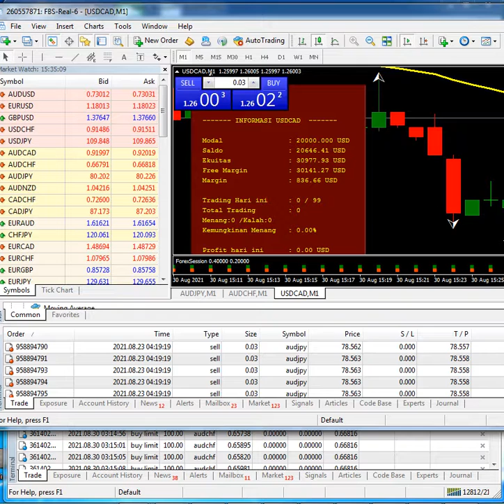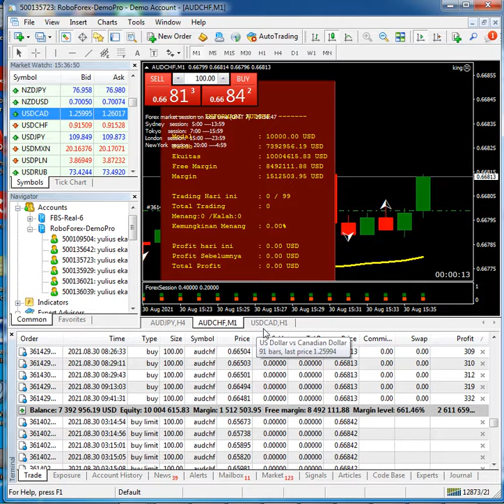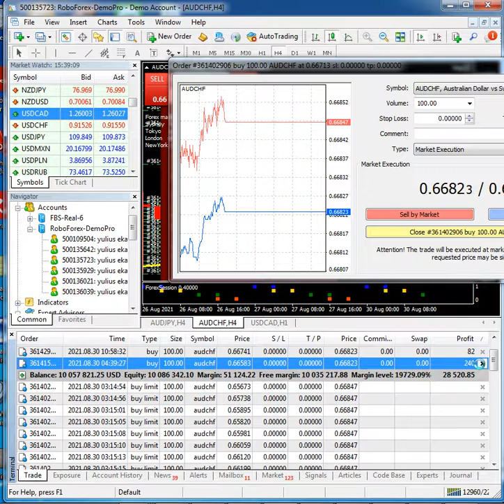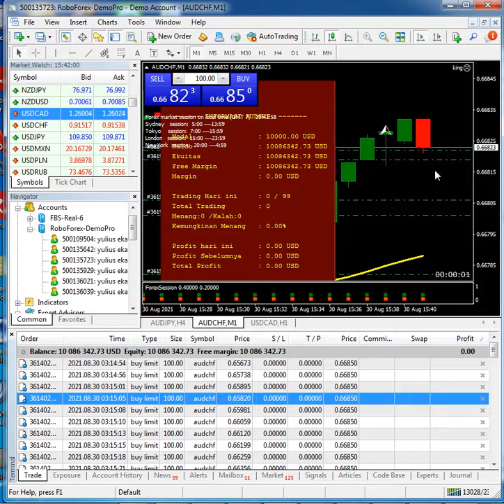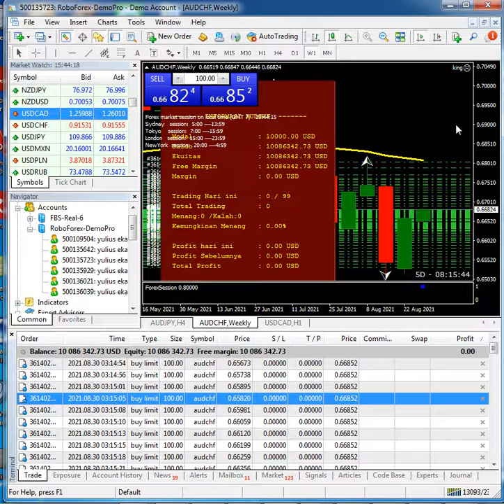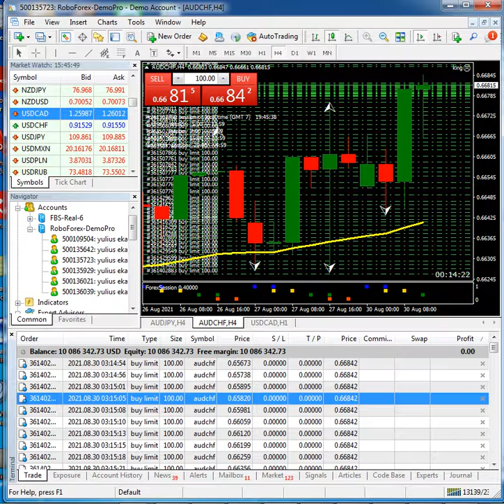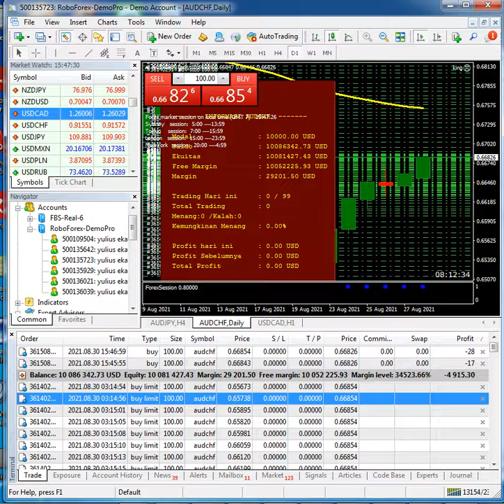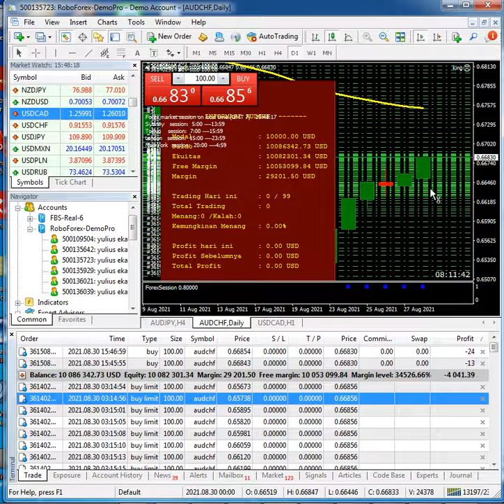[FOREX] cuan lagi dari hedging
cuan lagi dari robot hedging